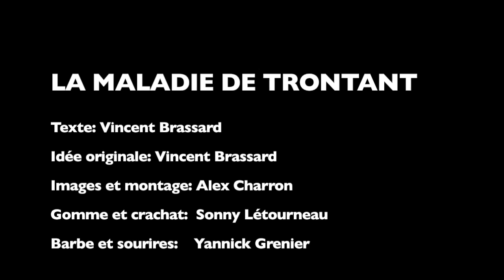La Maladie de Trontant / La Maladie de Vince Brass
Je suis atteint de la maladie de Trontant.